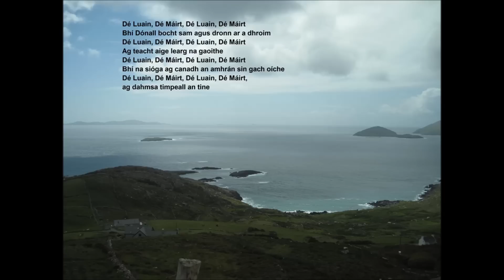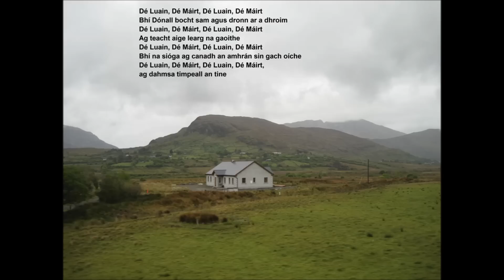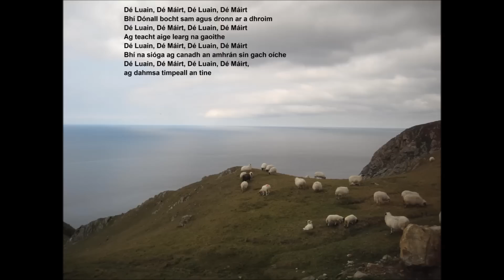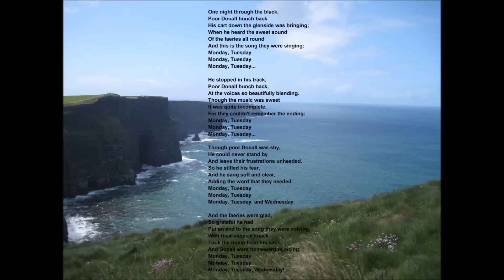Gaelic Storm song Dia Luain De Mairt with Lyrics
Dia Luain de Mairt by Gaelic Storm with lyrics, and with photos from Ireland taken May 2012.  This video was created especially for the Ancient Clan O'Neill of Tyrone,